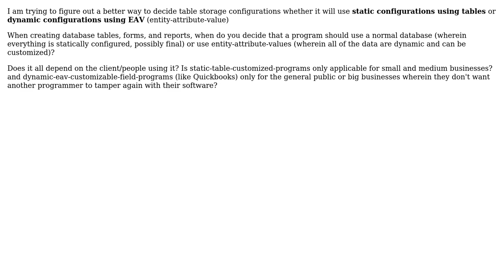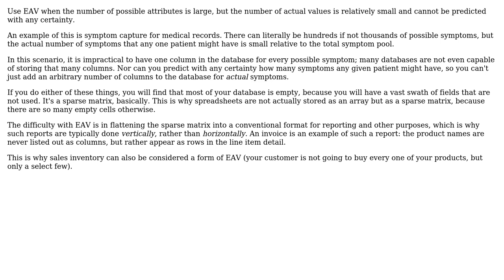Software Engineering: Static Tables vs Dynamic Entity Attributes Storage Configurations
With thanks & praise to God, and with thanks to the many people who have made this project possible! | Content (except music & images) licensed under CC BY-SA | Music | Images & others | With thanks to user Robert Harvey user Franz Noel and the Stack Exchange Network Trademarks are property of their respective owners. You are responsible for your own actions.